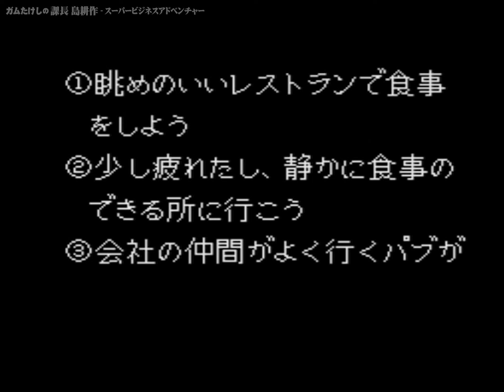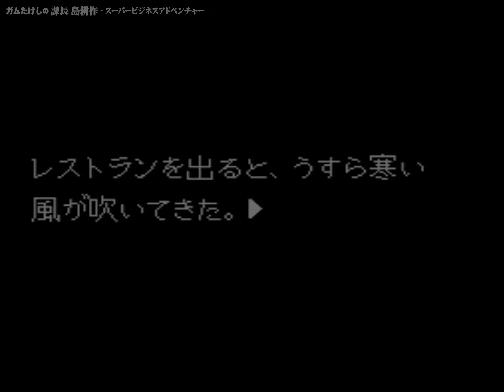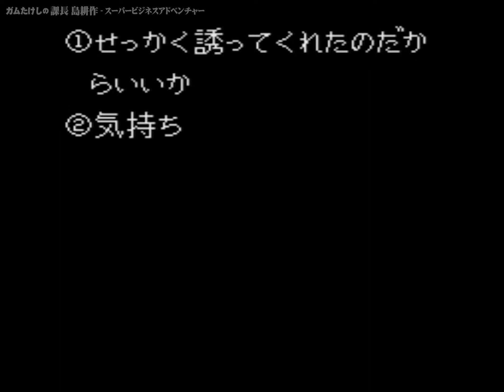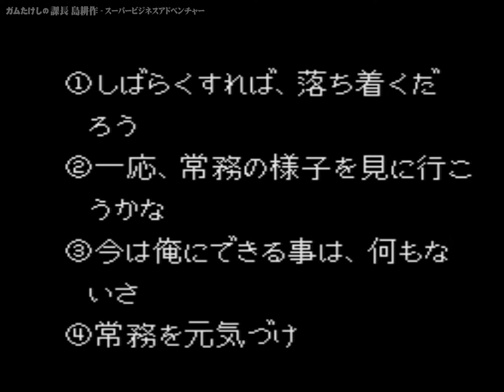#11【SFC】課長島耕作 - 社長交代劇編リベンジ①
スーパーファミコン用ソフト「課長 島耕作 スーパービジネスアドベンチャー」を実況プレイ。

● 各種登録お願いします

● BGM等使用サイト